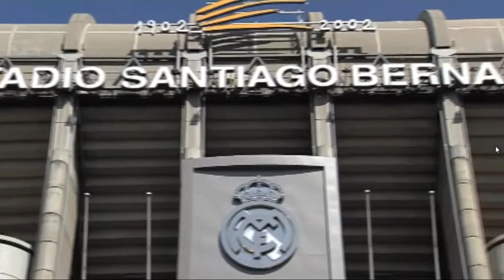Bale £95 million move to Real Madrid nearly complete.